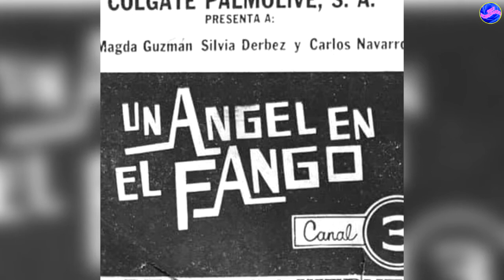TELENOVELA, UN ANGEL EN EL FANGO CON SILVIA DERBEZ Y CARLOS NAVARRO